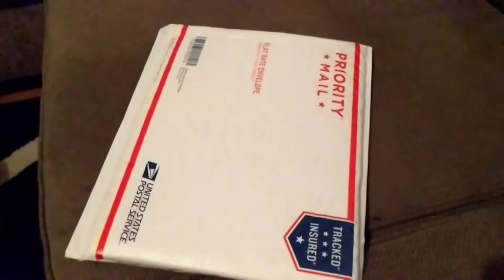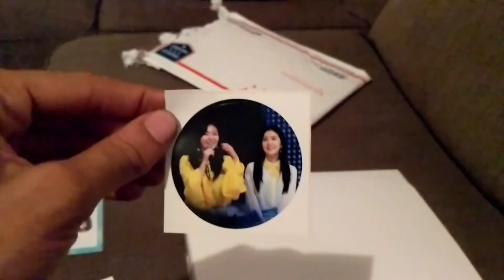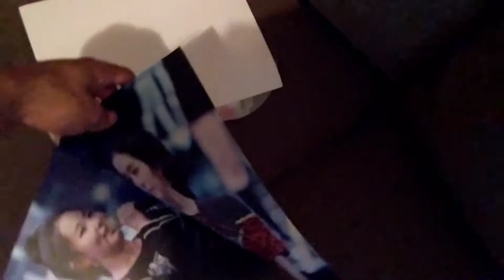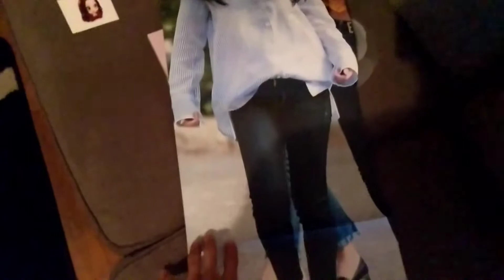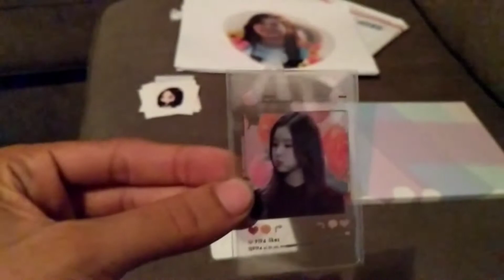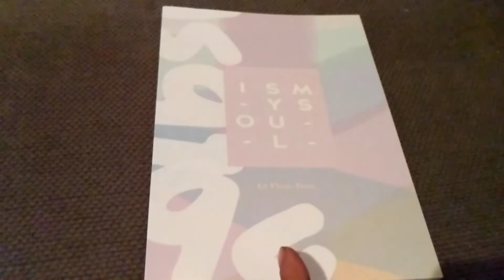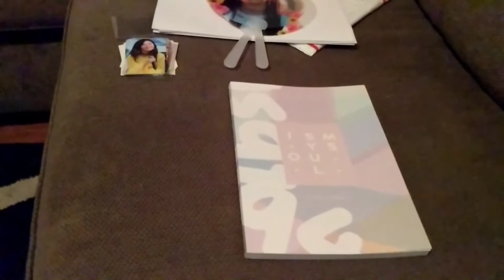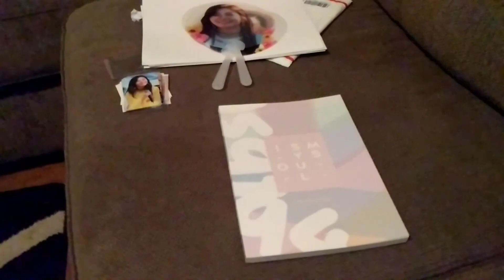Seulrene Fansite Goods Unboxing!!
Hey everyone this is just something I did because I felt like it and wanted to shout out the Group Order Manager who I got this from and the "Good Maknae" who helped me get this! This isn't a normal video, and I don't necessarily intend to do any unboxings here. Hahaha. I can't find the Fansite that made this, but I will edit this description when I find it.

EDIT: Found it!